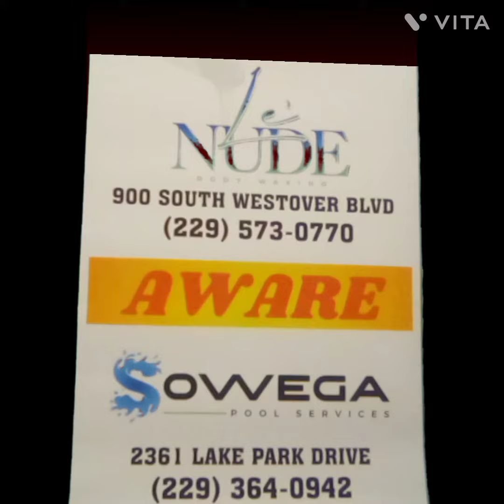Sponsor Banner Reveal!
Banner reveal!

SOWEGA Pool Services

AWARE presents Fueling The Fire (A pro wrestling fundraising show for the Newton, Georgia Volunteer Fire Department)
Show Starts at 6:00 PM
Baker County K-12 School in Newton, Georgia.
Tickets are $10 (kids 10 and under get in for free)

Be there!